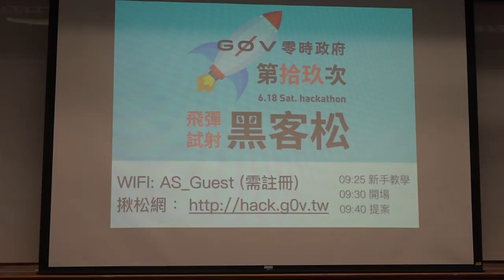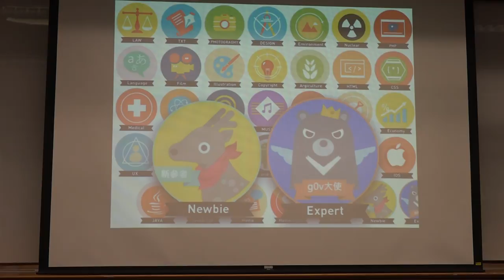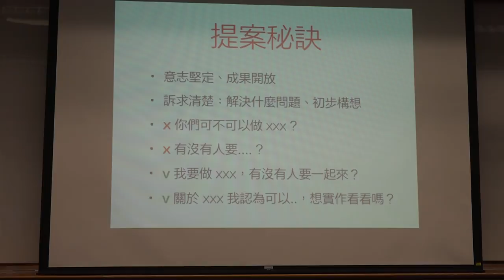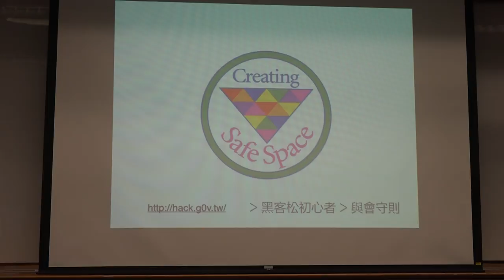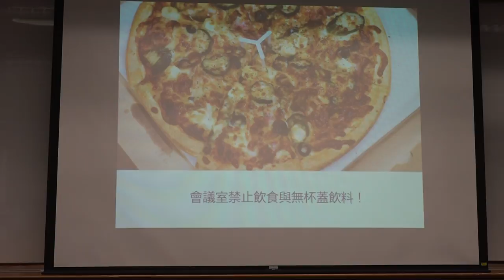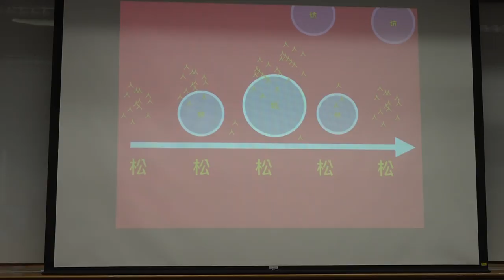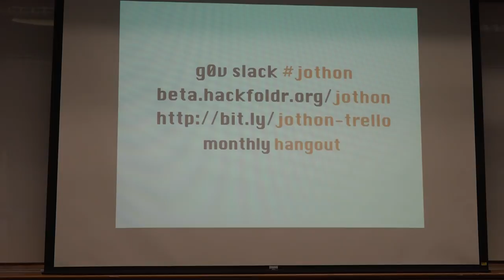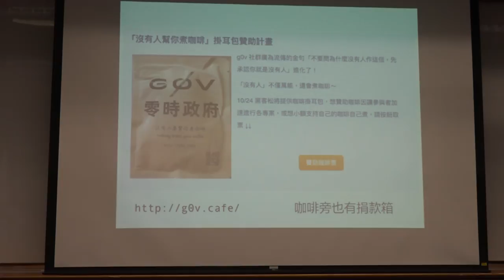g0v tw hackath19n — 提案 — 開場 — 飛彈試射黑客松